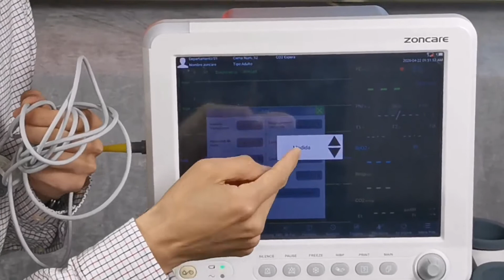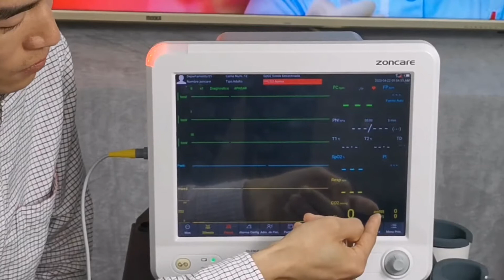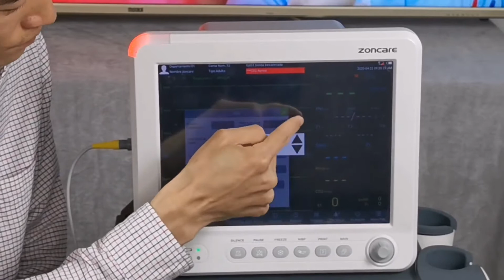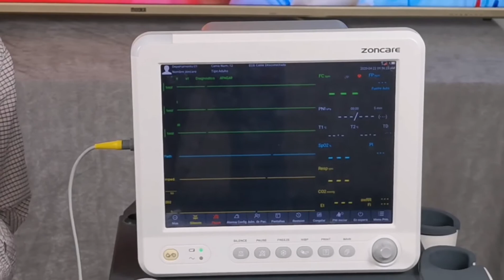Guía de operación - Capnografía